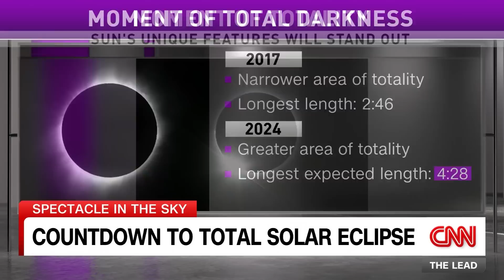Solar eclipse: Here’s how to watch it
CNN's Kristen Fisher explains what people can expect from the solar eclipse on Monday, April 8, as the moon's shadow will darken the sun across parts of Mexico, the US and Canada, in a celestial event visible to millions.